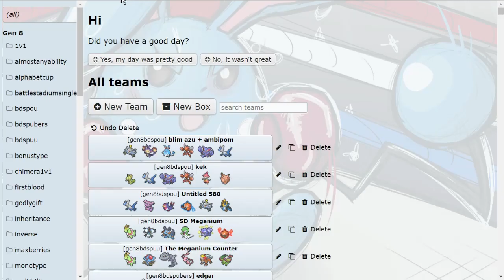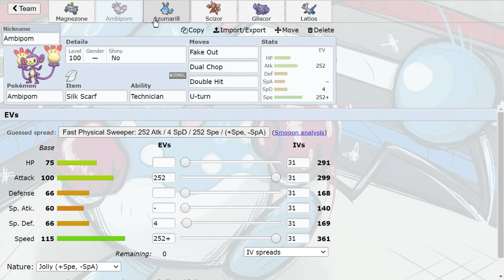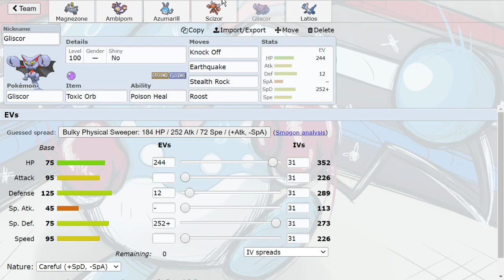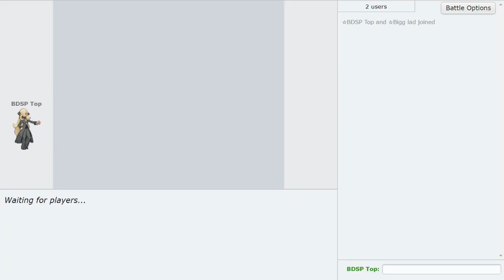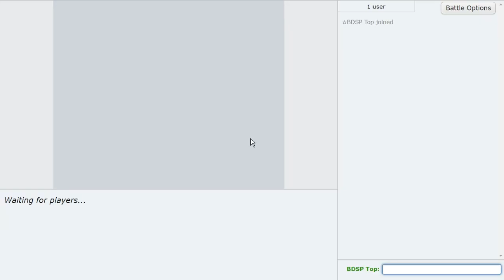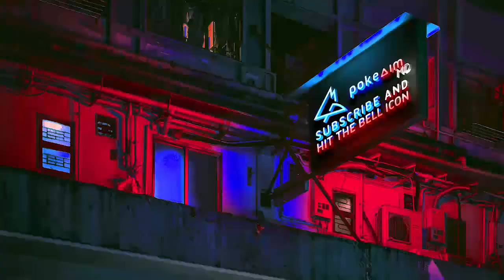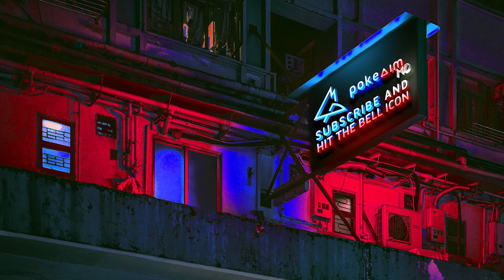AZUMARILL IS BUSTED! Pokemon Showdown Road to Top Ten: BDSP OU w/ PokeaimMD & Blimax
The Pokemon Showdown Road to Top 10: Pokemon Brilliant Diamond and Shining Pearl! A Competitive Pokemon Showdown Laddering series featuring PokeaimMD and Blimax! In this series Joey and Blim will try to climb the Pokemon BDSP OU Ladder on Pokemon Showdown, attempting to reach Top Ten! In Episode 5 we'll be using Azumarill! Hope you all enjoy

00:00 Choice Band Azumarill and Ambipom on the Road to Top 10
03:39 Azumarill vs Stall!
11:47 Can Azumarill break Breloom Balance?
16:01 Oh no Focus Sash Gengar!
19:27 We fight the Raticate team from last episode!
22:45 Choice Scarf Heatran Returns!

asfgerthrrth Enjoy!